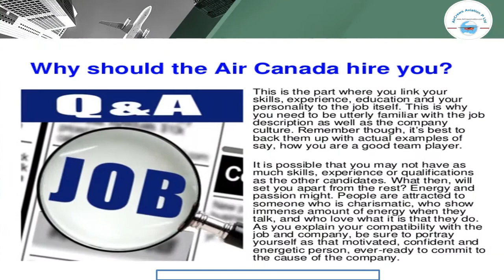Cockpit Crew Pilots Hiring Air Canada CA Questions Answers Requirments Benefits M Preetha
Cockpit  Crew Pilots Hiring  Air Canada  CA     Questions & Answers Requirments Benefits
by M Preetha